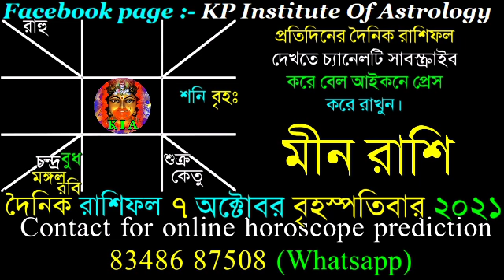Ajker Rashifal 7 October 2021 | আজকের রাশিফল ৭ অক্টোবর ২০২১ | দৈনিক রাশিফল | Rashifal today.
Facebook page : KP Institute of Astrology